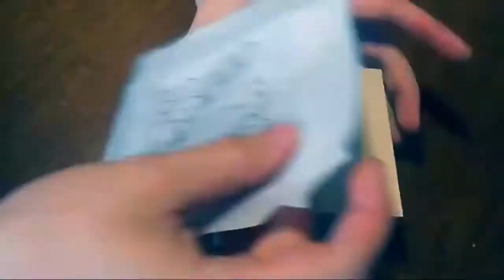Wooden Art wood carving gift box 1